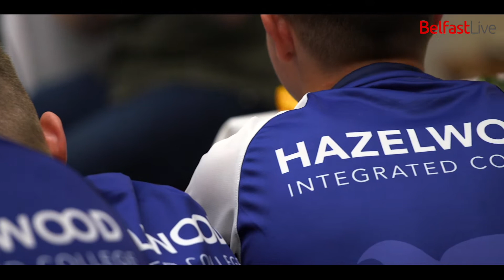Carl Frampton shows his support for integrated education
Carl Frampton pays a visit to a few Belfast Schools to show his support for integrated education.

14/05/2018